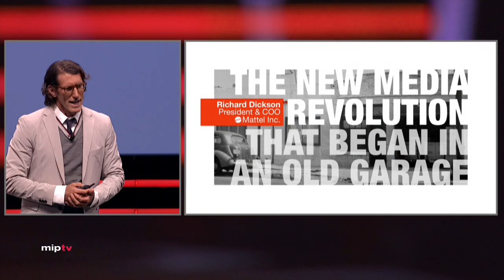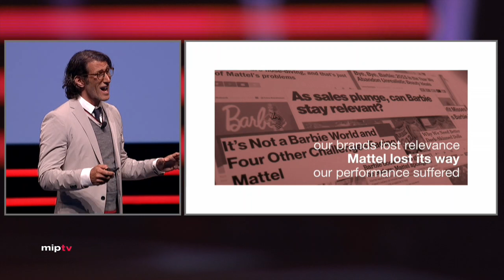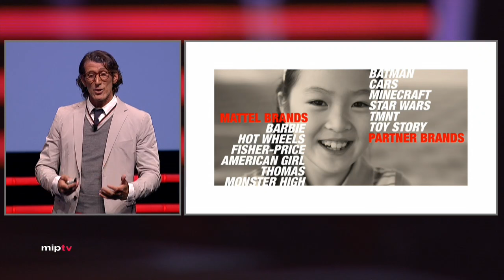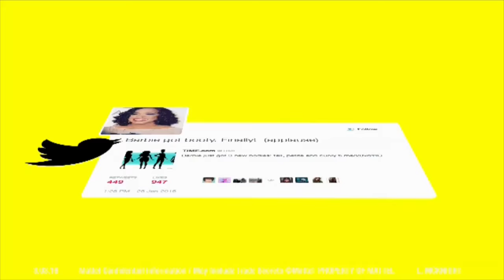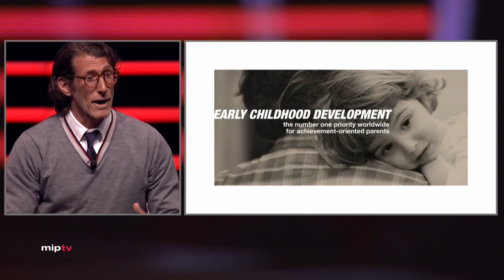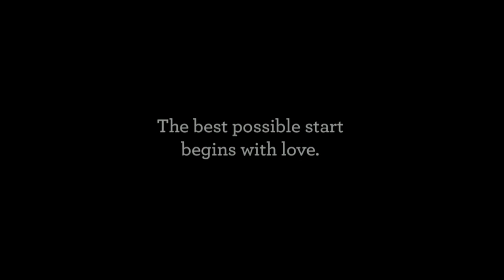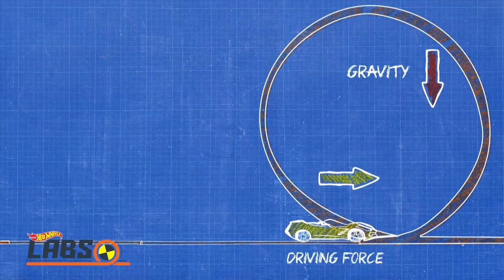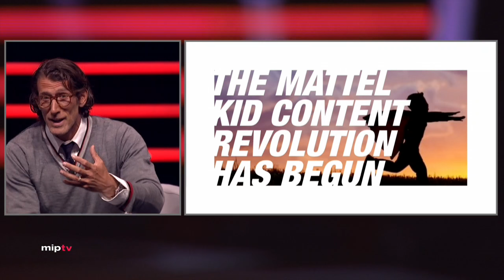Brand of the Year Keynote: Richard Dickson, Mattel - MIPTV 2016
As Mattel’s President and COO, Richard Dickson is responsible for all aspects of Mattel’s iconic portfolio of global consumer brands, including Barbie, Hot Wheels, and Thomas & Friends. Through Mattel’s content development and distribution teams, audiences and consumers are provided with a large range of engaging and exciting experiences across multiple platforms, including movie specials, series and fresh short-form content. Mattel’s properties are also deeply engaged with fans through the digital ecosystem, digital video and vlogging talents.
In acknowledgment of its track record as an innovative content creator and forward thinker, Mattel has been named Brand of the Year at MIPTV 2016.